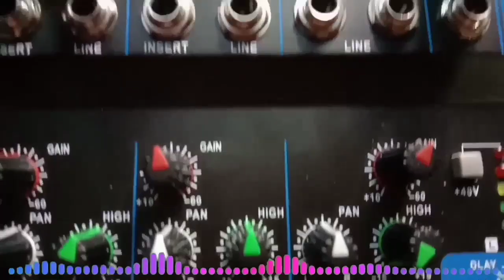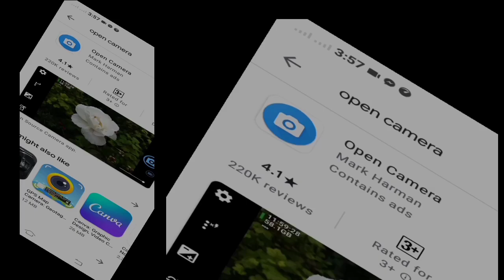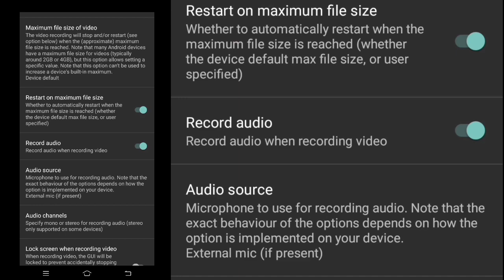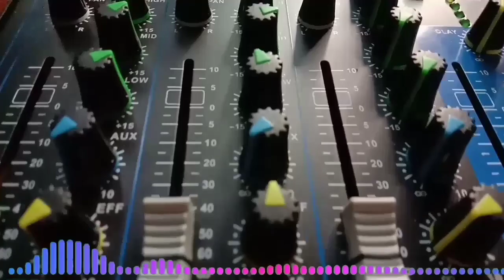HOW TO CONNECT CONDENSER MICROPHONE TO ANDROID PHONE FOR LIVE STREAMING, PODCASTING AND RECORDING.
Hello guys this is ARIEL. WELCOME TO ARRES  Official.
Sa channel na 'to ay matutunan natin ang mga DIY projects at mga review of products na related to music.
I also love singing  that's why gumagawa din po tayo nga song covers.

this is a tutorial on how to connect andriod phone with condenser mic for live streaming, podcasting, and recording.

Materials needed:

1.  Cellphone
2. Microphone
3. Trrs audio splitter

VENTION TRRS SPLITTER

Record your audio using SARAMONIC SMARTRIG ii

connect bm800 mic to android phone,connect mic to smartphone,mic condenser to smartphone,bm800 mic connected to android phone,audio splitter,use bm 800 mic condenser to phone,cheap home studio set up,bm 800,smartphone,condenser,mobile phone,smartphone connection,live set up,tutorial,how to set up bm800 microphone condenser tutorial